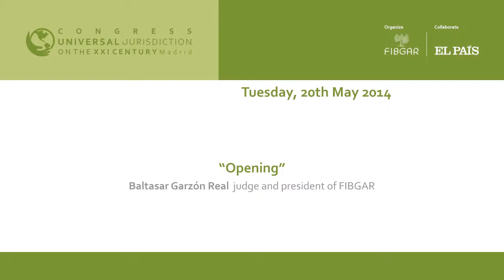OPENING Baltasar Garzón Real, judge and president of FIBGAR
Baltasar Garzon, judge and President of FIBGAR, welcomes the attendees at the opening day of the Universal Jurisdiction Congress, organized by the Baltasar Garzón International Foundation  (FIBGAR)